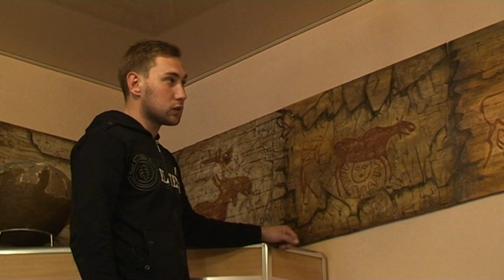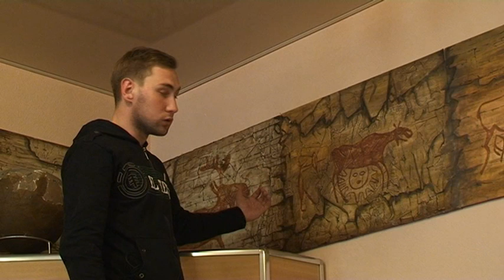Лекция-интервью Николая Кирьянова, о Солярных символиках в Якутии. 2009 г.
интервью 2009 г. Николая Кирьянова, ведущего научного сотрудника Арктического НИЦ РС (Я), руководителя Музея Арктической археологии им. С. А. Федосеевой, кандидата исторических наук, о Солярных символиках в Якутии. Тема затрагивает общую терминологию солярных знаков и далее на примере раскрывает некоторые символы и их историю.